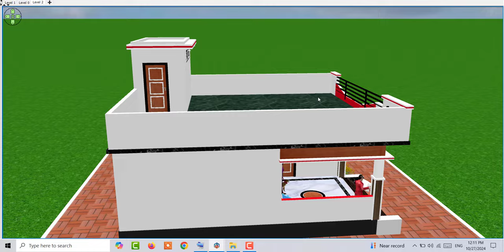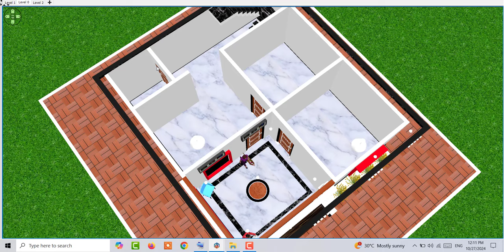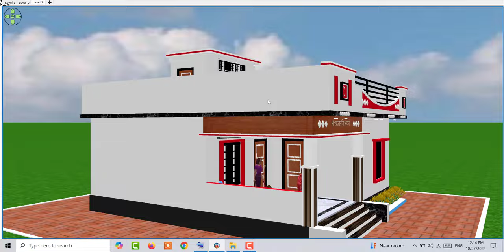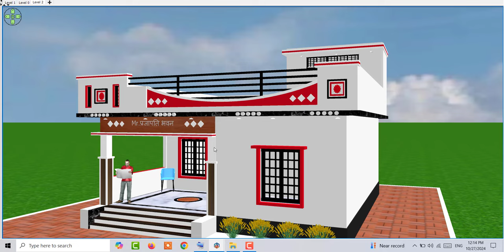5 Lakh me Ghar Kaise Bnaye | House Design Under 5 lakh in India | Under 5 lakh makan ke Nakshe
5 Lakh me Ghar Kaise Bnaye  | House Design Under 5 lakh in India | Under 5 lakh makan ke Nakshe

1. 5 bedroom Duplex House design
2. 3 Lakh House Design
3. 40 by 50 five Bedroom House
4. 5 से 6 लाख में मकान के नक़्शे
5. Two Brother House Design

Topic Cover :

मात्र 5 लाख में घर कैसे बनाये
5 lakh me ghar kaise banaye
sirf 5 lakh me ghar kaise banaye
5 lakh me ghar naksha kaise banaye
5 lakh me ghar ka naksha kaise banaye
5 lakh me house plan kaise banaye
4 lakh me ghar kaise bnaye
2 lakh me ghar kaise banaye
house design under 5 lakh
5 lakh ka ghar kaise banaye
house plan under 5 lakhs
sasta ghar kaise banaye
5 lakh rupaye mein ghar kaise banaen
5 lakh ka ghar kaise banaen
10 lakh me ghar kaise banaye